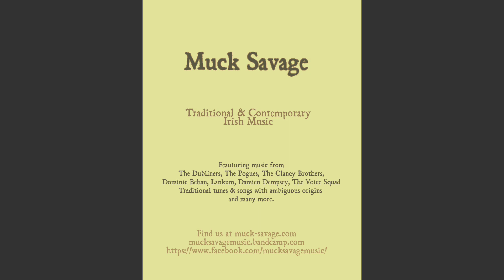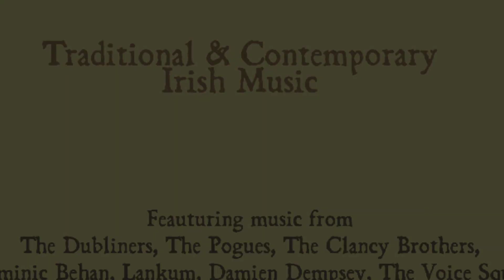Promo For Muck Savage